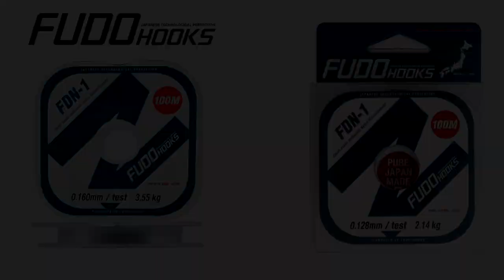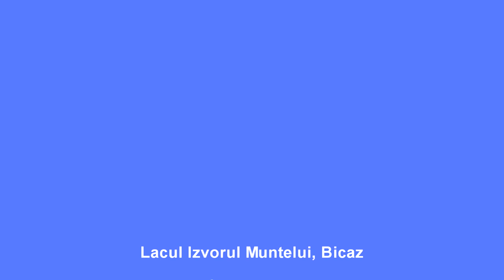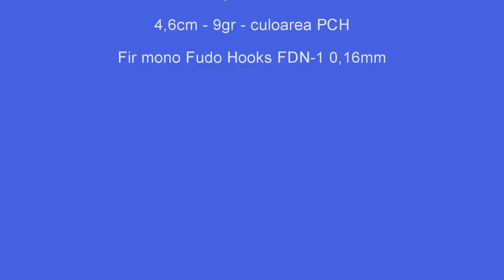Pescuit cu cicade pe Lacul Izvorul Muntelui, Bicaz ' 2018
In doua din partidele din luna August 2018 de pe lacul Bicaz am testat cicade cu rezultate destul de satisfacatoare. Am reusit sa prind clean, salau (1.4kg ~ 58cm) si biban 32cm.

Esti pescar de rapitori si ai nevoie de produse ? Intra pe si verifica oferta noastra de voblere, naluci siliconice, cicade, spinnertail-uri, rotative, oscilante, carlige si accesorii.